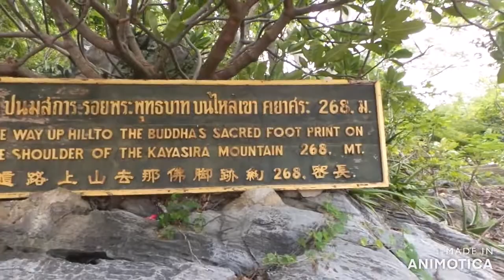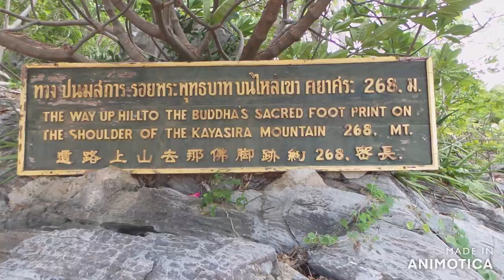Chinese Temple, Buddha's Footprint and Yellow Budd @Koh Si Chang Thailand